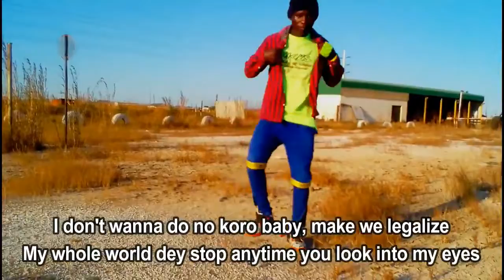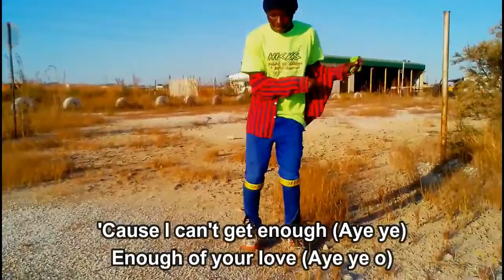Mr Eazi - Legalize (Lyrics)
Legalize by Mr Eazi

Legalize Lyrics:

Aye ye
Aye ye o
Aye ye (Zagadat)
Aye ye

Na your love wey dey weak me
I don taya, I'm fighting no more
All my life I've been searching
Now I've found you, I'm searching no more

I don't wanna do no koro baby, make we legalize
My whole world dey stop anytime you look into my eyes
Even if you don't know baby I go make you realize
I no go let you go baby na you be my wife

Tell me what I for do
Odo you dey ginger me
Oya what's up with you, ye ye
Baby, if e no be you, ye
I swear I no go do, ye ye

Even if you don't know baby I go make you realize (make you realize)

Baby give me your love (Aye ye)
All your love (Aye ye o)
I dey needy your love (Aye ye)
All your love (Aye ye)
'Cause I can't get enough (Aye ye)
Enough of your love (Aye ye o)
Give me your love (Aye ye)
(Zagadat)
Aye ye
Aye ye o
Aye ye
Aye ye
Aye ye
Aye ye o
Aye ye
Aye ye
(Zagadat)